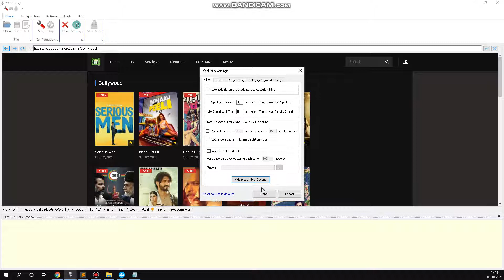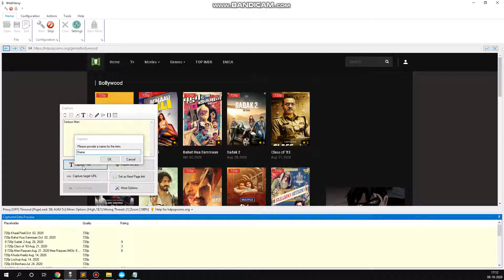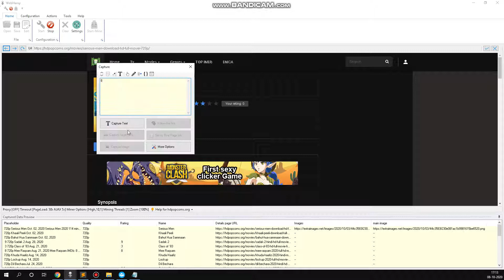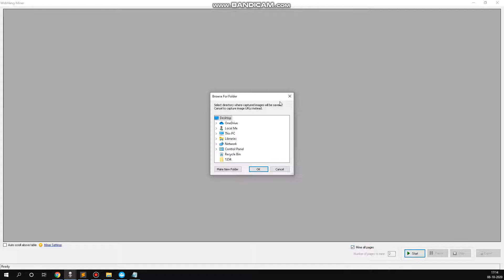How to scrape movie details, images, ratings and download links from HDPopcorns.org | Webharvy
Advanced Miner Options :

High, 1, 10 and 1 respectively